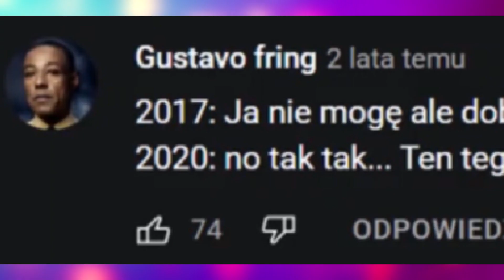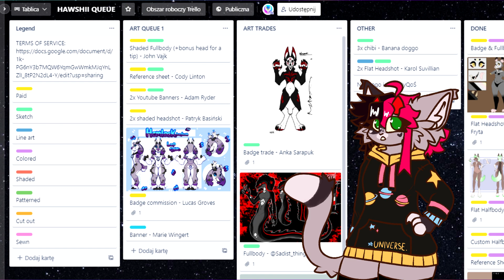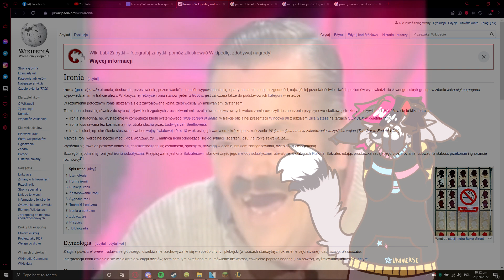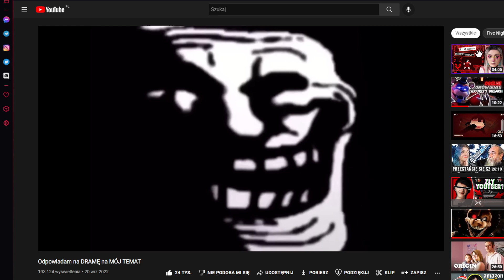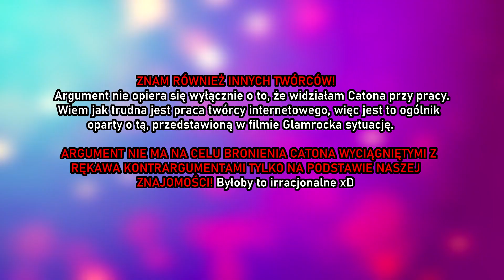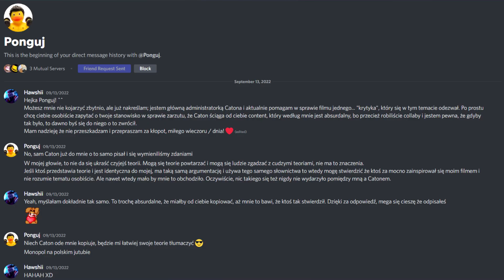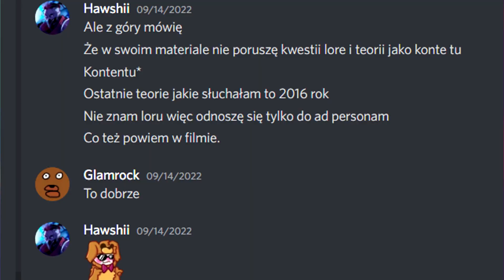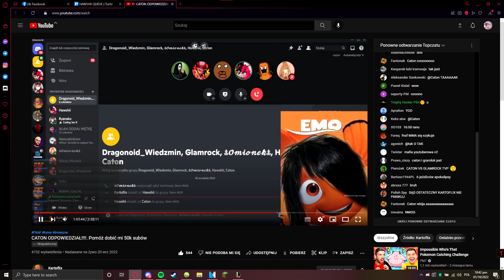Caton-Kidy, hipokryzja i walka z wiatrakami - KOMENTUJĘ DRAMĘ GLAMROCKTV ORAZ CATONA.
!!! ROZWIŃ MNIE PROSZĘ :D !!!

Hej, witajcie!
Powtórzę na start swoje słowa - ten film nie powstał w celu hejtowania KTÓREJKOLWIEK ze stron! Wszystkie nieprzyjemne komentarze będą usuwane. Jest on stworzony w celu przedstawienia argumentów z punktu widzenia potencjalnego widza Catona, oraz osoby, która go zna.

Dziękuję wszystkim za podsyłanie mi materiałów, a w szczególności:
- Catonowi, który pomagał mi i podpowiadał przy montażu
- Kartoflixowi, który dawał mi kolejne argumenty i przykłady, oraz użyczył swojego filmu
- Pongujowi za rozmowę w temacie kradzieży
Oraz wszystkim osobom, które pchały mnie dalej ku celowi :).

Undertale OST - "Oh, One True Love"

ART GLAMROCKA NA MINIATURCE JEST AUTORSTWA TypowySeba1230! Cała reszta wykonana przeze mnie!